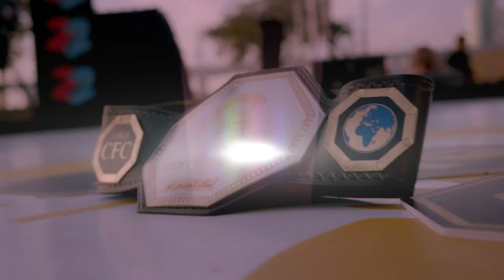Centurion Fight Championship: CFC 11 in Dubai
Welcome to Dubai for what promises to be a fierce duel in the desert. It’s time for Centurion Fight Championship CFC 11!

𝐀𝐛𝐨𝐮𝐭 𝐒𝐰𝐞𝐫𝐯𝐞 𝐂𝐨𝐦𝐛𝐚𝐭
Swerve Combat offers the ultimate fighting sport experience with programming focused on MMA, boxing, wrestling, and premium sports documentaries. Watch free on Roku, Fubo, Sling, Vizio, Xumo, LG, and more.